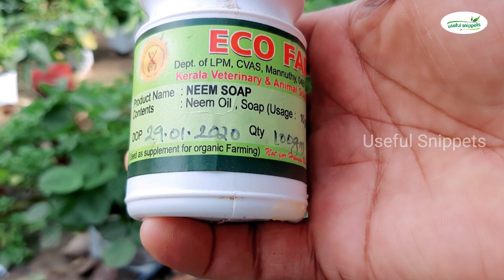വീട്ടിൽ എളുപ്പത്തിൽ വേപ്പെണ്ണ മിശ്രിതം ഉണ്ടാക്കാം | How to use Neem Soap to Control Pest & Disease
വേപ്പെണ്ണയും വേണ്ട, സോപ്പ് ലായനിയും വേണ്ട, വേപ്പെണ്ണയും സോപ്പും ചേർന്ന്  Neem Soap ഇന്ന് വിപണിയിൽ ലഭ്യമാണ് ആ Neem Soap  ഉപയോഗിച്ച് നമുക്ക് വളരെ എളുപ്പത്തിൽ വേപ്പെണ്ണ മിശ്രിതം ഉണ്ടാക്കാൻ സാധിക്കും ഈ മിശ്രിതം എങ്ങനെ ഉപയോഗിക്കാം ഉപയോഗിച്ചാലുള്ള ഗുണങ്ങൾ എന്തൊക്കെ ?.